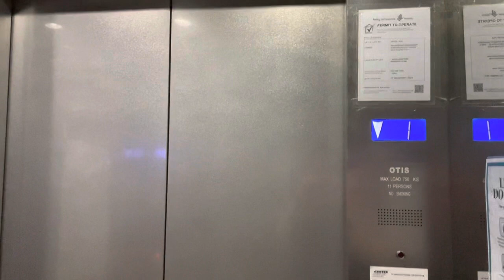Junction 10 || Otis Elevator (Passenger Lift)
Recorded on 11 October 2021. [VIDEO #895] One of an example of OTIS Lift at Junction 10 (formerly Ten Mile Junction). It's double-sided elevator and relatively quiet. In case if you ask me about Lift 8 which connected to former LRT Station, BP14 Ten Mile Junction as well as Ten Mile Junction Depot, it's still over there.

There's Service Lift at the Carpark (from what I know), but I better not take the lift as I scared I may get caught. However - the Service Lift at Junction 10 is similar to Bedok Mall & Waterway Point (Cargo Lifts 1 & 6) to answer you all.

And finally, there's Lift 5 at Junction 10 leading to Ten Mile Junction Depot, it's also OUT OF BOUNDS. Now you all know why Junction 10 can be somehow a protected place, like The Tennery studio condominium on top of Junction 10 as well as Lift 5 outside Junction 10 to the Depot. Where's Lift 5? Is at the back of Junction 10, facing Northwards to Yew Tee - or else Woodlands Road.

Specifications:
Floors served: 1 & 2
Manufacturer: Otis
Year Installed: 2011
Notes: Refurbished during Renovation. Double-sided Elevator